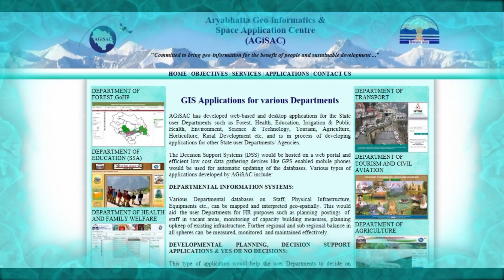क्या टल सकता था !! कोटरूपी हादसा !! ?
The landslide at Kotrupi,  on Pathankot-Mandi National Highway  on 2017 took 48 lives. Himachal Pradesh , Utarakhand and  Northeast India are facing a frequent landslide incidences just because of hilly terrain.  In case of Himcahal Pradesh Landslide at Padhar raised one question that is  "क्या  टल सकता था  !! कोटरूपी हादसा !! ?".The impact of this incidence can be minimize by Using most advance technology that is GIS. Onward 2011 Himachal Pradesh have there own Space application Center "agisac.gov.in"(Aryabhatta Geo-informatics & Space Application Center) and with the help of this center these impact can be minimize. The EYES of Himalaya try to explore these techniques to save lives.

Please also visit our videos